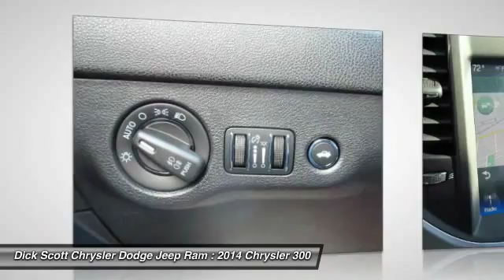2014 Chrysler 300 Plymouth MI C143105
2014 Chrysler 300 300C

684 W. Ann Arbor Road

You'll love this 2014 Chrysler 300. This is a car you'll want to take home. With  miles, it features Automatic transmission and an exterior color of Gloss Black. Call and get in touch with Dick Scott Chrysler Dodge Jeep Ram directly, and be the first to open the car door today!